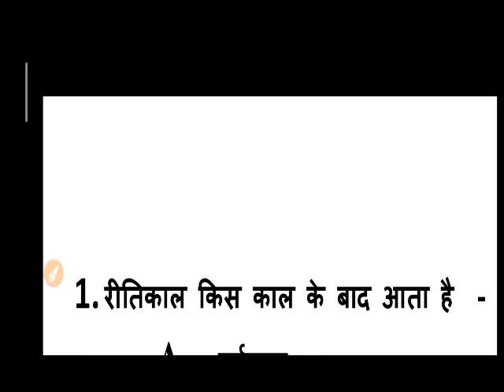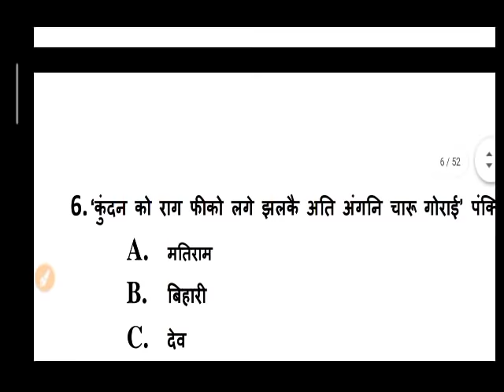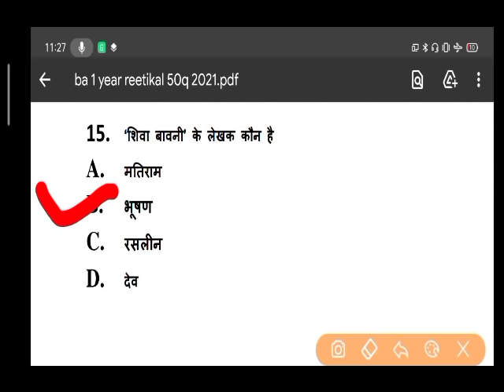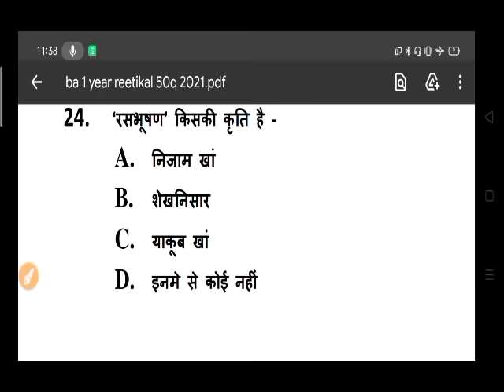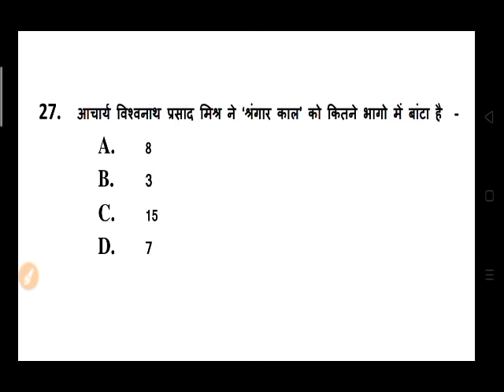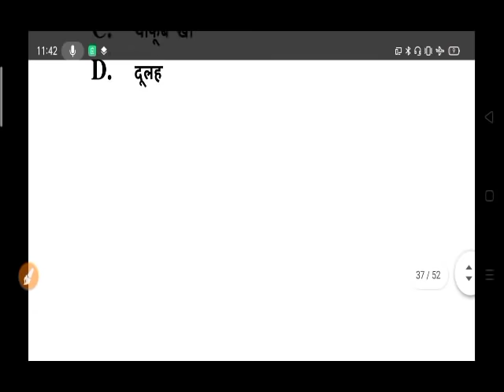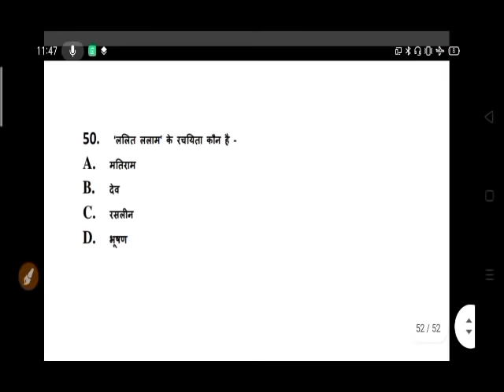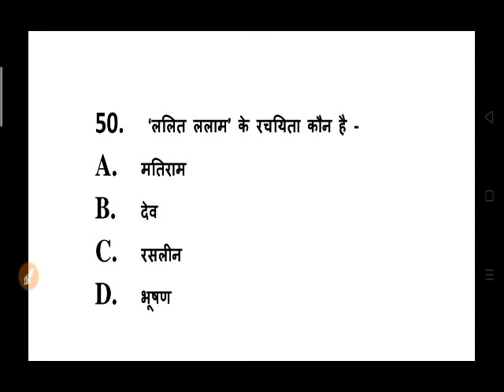50 Most Important Questions for B A Exam 2021 | B.A First Year Hindi Model Paper 2021 | B.A Question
Hello